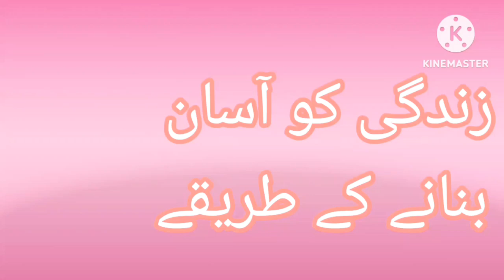Useful tips and tricks | remedy | tips and tricks 2023 || beauty hacks | saba kitchen routine vlogs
Best kitchen tips and tricks || kitchen hacks || tips and tricks || money saving tips || hacks

Your quries
cleaning hacks
cleaning tips
cleaning
kitchen hacks
kitchen cleaning hacks
life hacks
kitchen cleaning tips
home tips
cleaning tip
time saving cleaning hacks
kitchen hacks cleaning
hacks
tricks
tips & tricks
tips and hacks
teer tipis and tricks 23
tips and tricks
diy tips and tricks
pro tips and tricks
ideas and tips
tips and trick
top 20 tips and tricks
50 tips and tricks 50 tips and tricks
kitchen tips and tricks
new peak tips and tricks
the best tips and tricks
magical tips and tricks
kitchen hacks
life hacks
food hacks
kitchen tips
kitchen
school hacks
kitchen hacks ideas
life hacks for kitchen
kitchen hack
cooking hacks
kitchen tricks
cleaning hacks
home hacks
smart hacks
easy hacks to do at home
kitchen lifehacks
kitchen organization hacks
kitchen hacks and cooking tips
kitchen hacks for fast cooking
smart life hacks
tips and tricks
tricks
tips & tricks
ideas and tips
tips and trick
Cleaning hacks
kitchen hacks
life hacks
food hacks
kitchen tips
kitchen
kitchen hacks ideas
kitchen hack
cooking hacks
kitchen tricks
cleaning hacks
home hacks
Saba kitchen routine vlogs
smart hacks
kitchen lifehacks
dollar tree kitchen hacks
kitchen organization hacks
smart life hacks
tips and tricks
tricks
tips & tricks
handyman tips and tricks
100 tips and tricks
10 best kitchen and home tips & tricks
ideas and tips